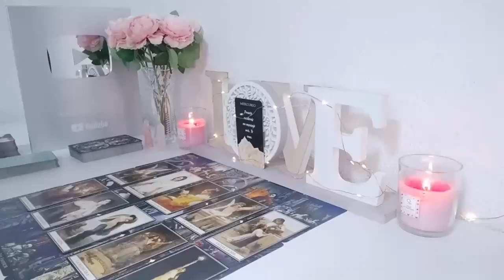VIRGO YOU'RE NOT EXPECTING THIS ARROGANT PERSON TO CHASE YOU~ S X, FUN NEW BEGINNING!🥰🎇 JUNE 2024